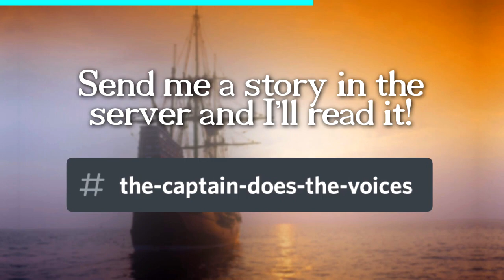GAYEST GentleBeard Comic Dub Compilation🏴‍☠️ Our Flag Means Death (Stede x Blackbeard) SEASON 2 HYPE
Editing and sound design by @BonnibelVA and @INNERLMNT

Watch me and my friends do a table reading of The Princess Bride on Captain Dyablos' channel

All music comes from the Monkey Island video game series